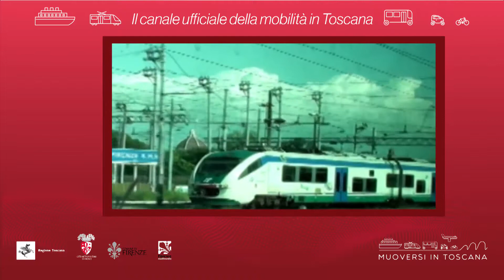Muoversi in Toscana - Edizione delle 17 del 31 agosto 2019